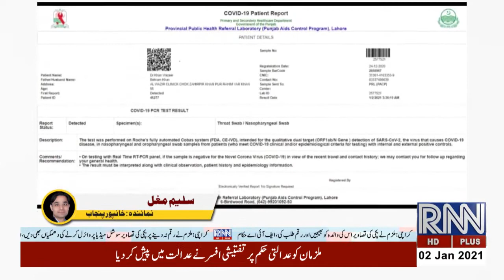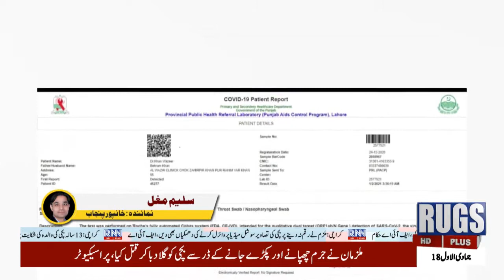update news 7:05pm 2jan2020 rugsnews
rugsnews update news 7:05pm 2jan2020